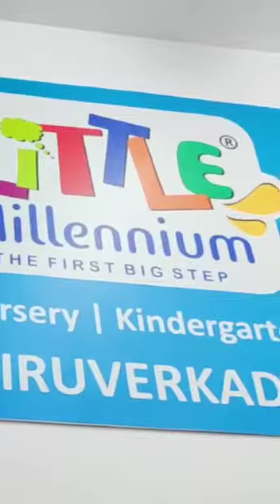DreamZone Poonamallee, Chennai| Fashion Design, Animation & Graphics Institute|Aari class|Tailoring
DreamZone , Poonamallee Presenting Kids fashionshow

Best Fashion Designing , Animation Graphics , Aari course institute in Chennai , Poonamallee I Dreamzone , Poonamallee I Dreamzone School of Creative studies
Fashion Designing involves research, analysis, experimentation, and discovery with technical proficiency. DreamZone offers courses in fashion designing for students to learn how to cultivate and express their creativity. This helps them develop a personal signature in making authenticate designs.
Fashion Design is a combination of 60% design technique and 40% creativity. Our curriculum includes basic design, design principles, design elements, concepts, history, textile, pattern making, draping, garment construction, embellishments, fashion illustration, fashion studio and design software, fashion CAD software, fashion management and merchandising. Guest lectures by industry experts happen from time to time to impart valuable knowledge to the students.
DreamZone helps student achieve their dream by accelerating their interest not just technical knowledge but with recognized degrees such as Master Diploma, Professional and Certificate in fashion designing.